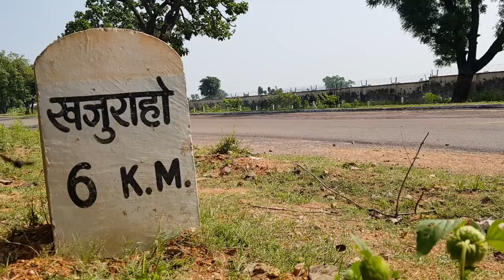Trip to Khajuraho | Trailer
Namaste Dosto, Iss video mai kuch highlights dekhiye meri MP trip ki.